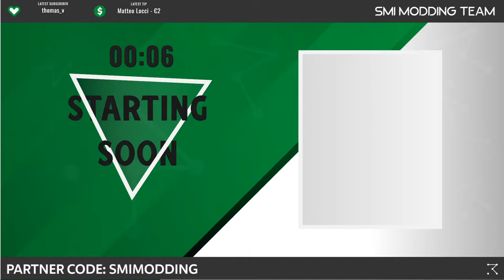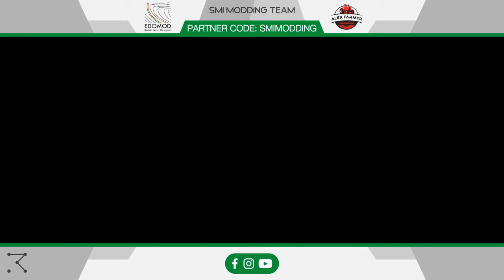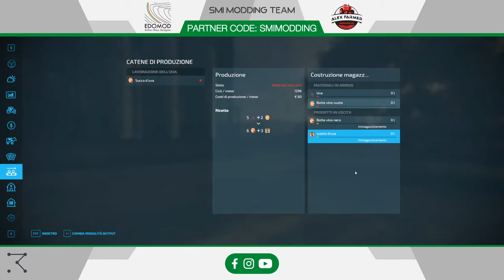FS22 | Mappa Italia Emilia Ext. - Vineyards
Farming Simulator 22 Vineyards Livestream | Mappa Italia Emilia ext. - SMI Modding Team, EdoMod & Alexfarmer

!!! PLEASE DO NOT UPLOAD THIS VIDEO OR USE THIS CONTENT WITHOUT CONTACTING US !!!